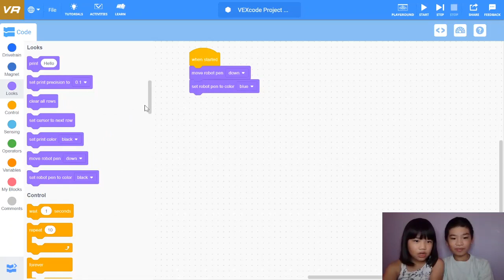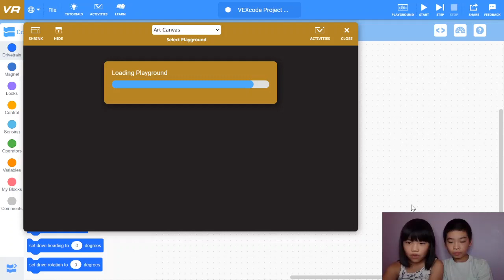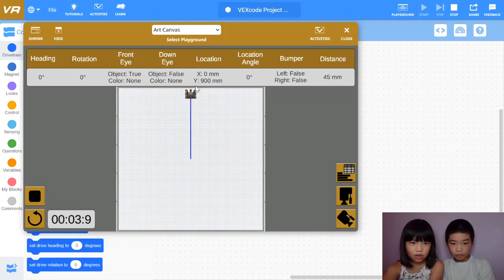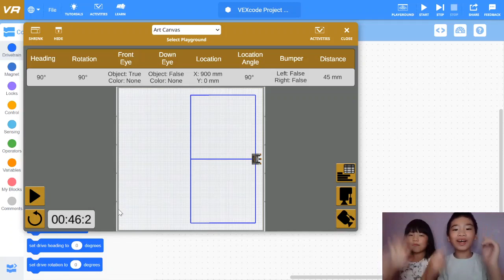How to Code a ROBOT in VEXcode VR: Draw a Number in Art Canvas Playground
THE FUTURE IS HERE 💪. We're going to show you how to control a VIRTUAL ROBOT 🤖 and tell it to draw a number for us using Drive Forward/Reverse blocks, Turn Left/Right blocks, and, most importantly, Repeat blocks!  We will provide commands to virtual robot named VEX (👉🏻 a friend of LEGO MINDSTORMS EV3 ) using Scratch Blocks (or PYTHON 🐍 if you prefer).

These are some functions used in the video:
pen.move()
pen.set_pen_color()
drivetrain.drive_for()
drivetrain.turn_for()

► Project: Draw a Number
► Description: This example draws a number using directions and turns
► Playground:  Art Canvas